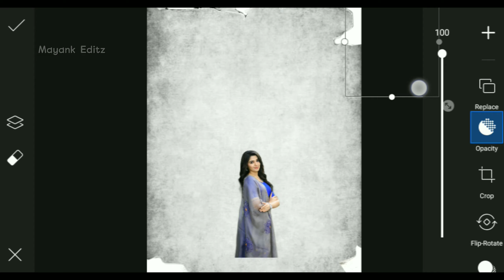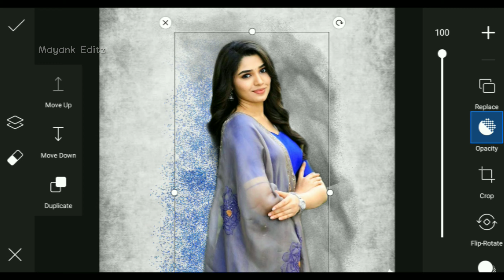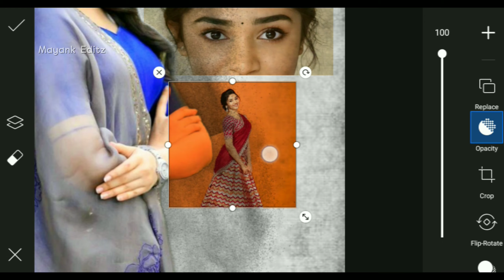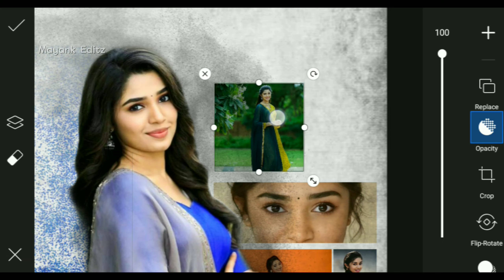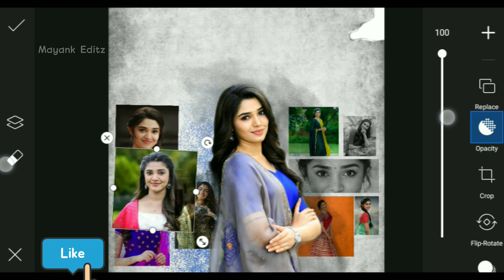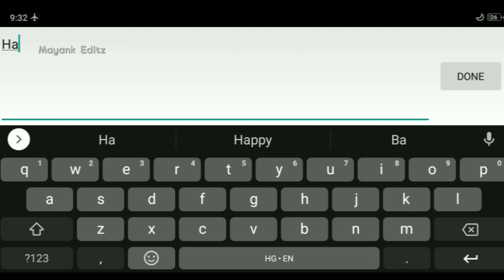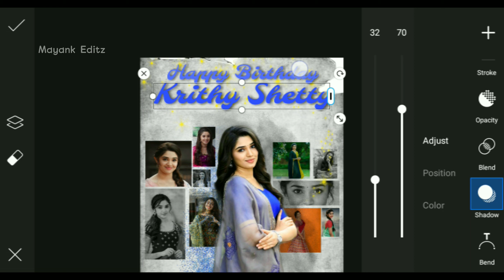Viral Birthday Poster Photo Editing | PicsArt Happy Birthday Photo Editing - Mayank Editz 🔥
Hashtags...